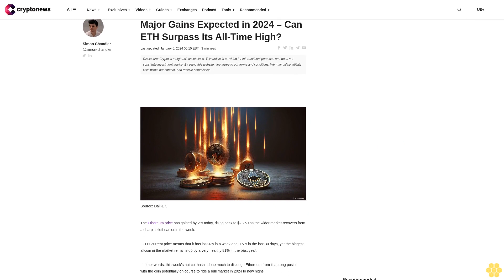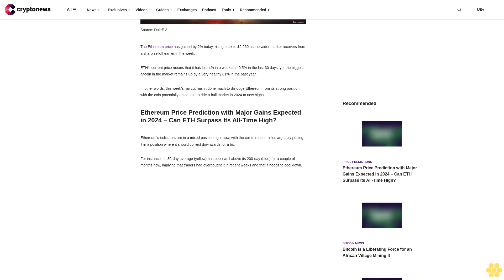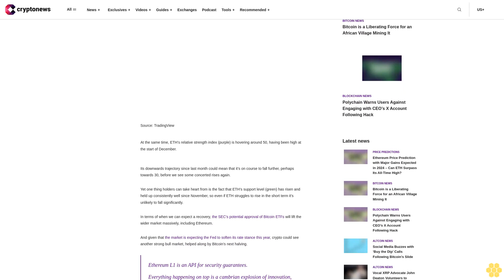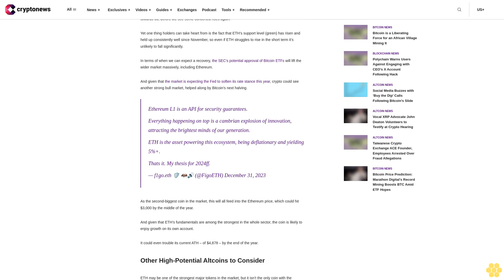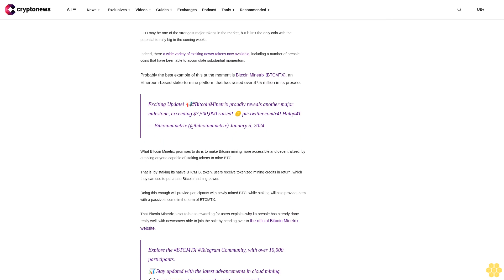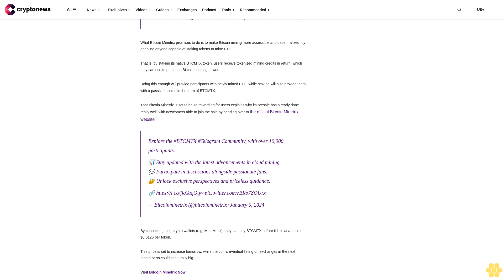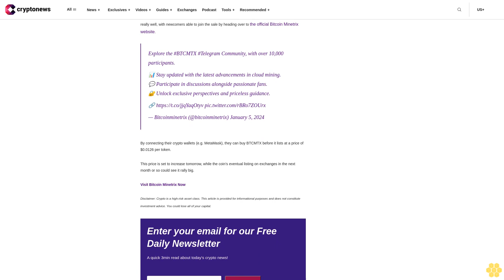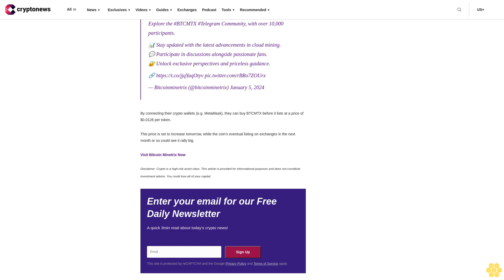Ethereum Price Prediction with Major Gains Expected in 2024 – Can ETH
Last updated: January 5, 2024 06:10 EST

The Ethereum price has gained by 2% today, rising back to $2,260 as the wider market recovers from a sharp selloff earlier in the week.

ETH’s current price means that it has lost 4% in a week and 0.5% in the last 30 days, yet the biggest altcoin in the market remains up by a very healthy 81% in the past year.

In other words, this week’s haircut hasn’t done much to dislodge Ethereum from its strong position, with the coin potentially on course to ride a bull market in 2024 to new highs.

Ethereum Price Prediction with Major Gains Expected in 2024 – Can ETH Surpass Its All-Time High?.

Ethereum’s indicators are in a mixed position right now, with the coin’s recent rallies arguably putting it in a position where it should correct downwards for a bit.

For instance, its 30-day average (yellow) has been well above its 200-day (blue) for a couple of months now, implying that traders had overbought it in recent weeks and that it needs to cool down.

At the same time, ETH’s relative strength index (purple) is hovering around 50, having been high at the start of December.

Its downwards trajectory since last month could mean that it’s on course to fall further, perhaps towards 30, before we see some concerted rises again.

Yet one thing holders can take heart from is the fact that ETH’s support level (green) has risen and held up consistently well since November, so even if ETH struggles to rise in the short term it’s unlikely to fall significantly.

In terms of when we can expect a recovery, the SEC’s potential approval of Bitcoin ETFs will lift the wider market massively, including Ethereum.

And given that the market is expecting the Fed to soften its rate stance this year, crypto could see another strong bull market, helped along by Bitcoin’s next halving.

Ethereum L1 is an API for security guarantees.
Everything happening on top is a cambrian explosion of innovation, attracting the brightest minds of our generation.
ETH is the asset powering this ecosystem, being deflationary and yielding 5%+.
Thats it. My thesis for 2024ff.
— f1go.eth 🛡️ 🦇🔊 (@FigoETH) December 31, 2023

As the second-biggest coin in the market, this will all feed into the Ethereum price, which could hit $3,000 by the middle of the year.

And given that ETH’s fundamentals are among the strongest in the whole sector, the coin is likely to enjoy growth on its own account.

It could even trouble its current ATH – of $4,878 – by the end of the year.

Other High-Potential Altcoins to Consider.

ETH may be one of the strongest major tokens in the market, but it isn’t the only coin with the potential to rally big in the coming weeks.

Indeed, there a wide variety of exciting newer tokens now available, including a number of presale coins that have been able to accumulate substantial momentum.

Probably the best example of this at the moment is Bitcoin Minetrix (BTCMTX), an...